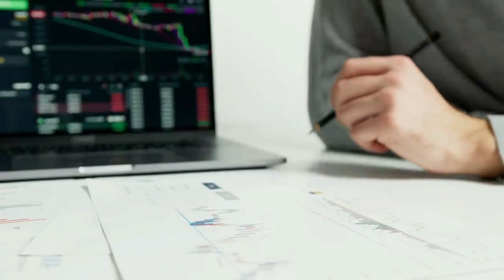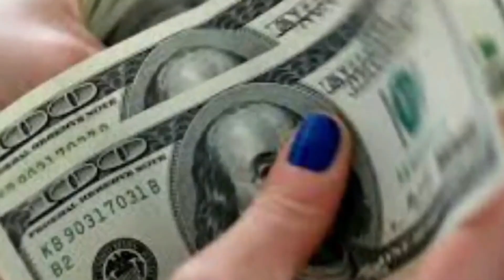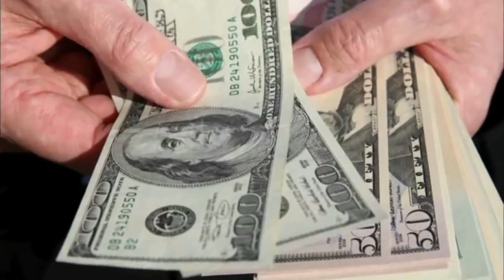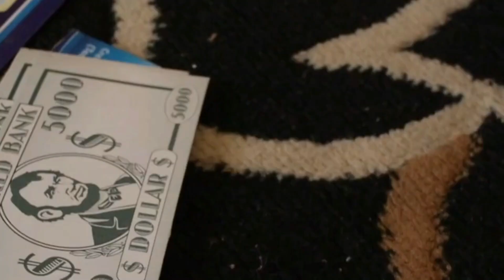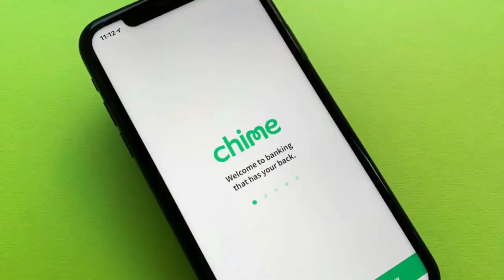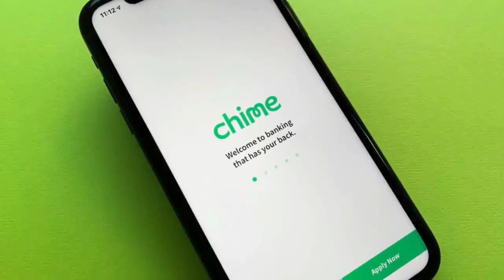$200 PrePaid Debit Cards Coming Soon for Social Security, SSA, SSDI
This is your fourth stimulus check update, fourth stimulus package update, and news report for July 29th! In this video, I am going to share the latest stimulus news with you all, as well as the status of the fourth stimulus check!

stimulusupdate​​​​​​​ stimuluspackage​​​​​​​ ​​stimuluscheckupdate​​​ Jesus Christ loves you!